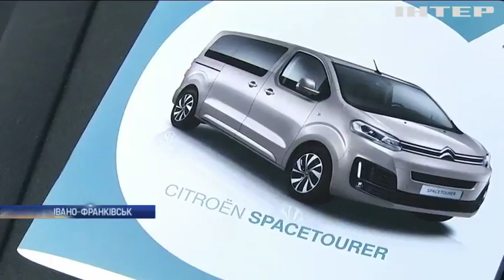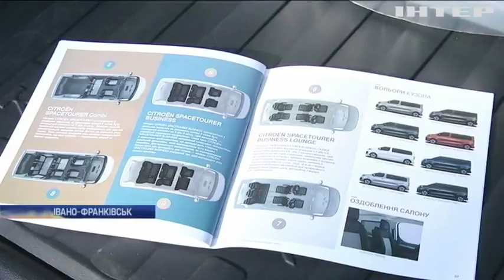Новости 7:00, выпуск за 24 октября 2017 года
Головні події на цю годину: Бойовики продовжують порушувати режим тиші; Трагедія у Харкові: слідчі встановили механізм зіткнення автомобілів; У Черкасах через п'яного водія постраждали пасажири (відео); Жителі Херсона залишилися без маршруток; У Івано-Франківську чиновники витрачають бюджетні гроші на дорогі покупки; У Єрусалимі ортодоксальні євреї відмовляються служити в армії; У Молдові обов'язки президента виконуватиме спікер Андріан Канду - ЗМІ; "Книга рекордів Гіннеса": у США найшвидше розбили гарбузи.